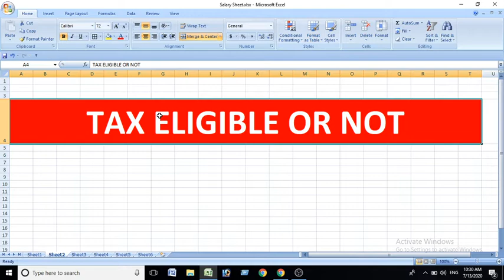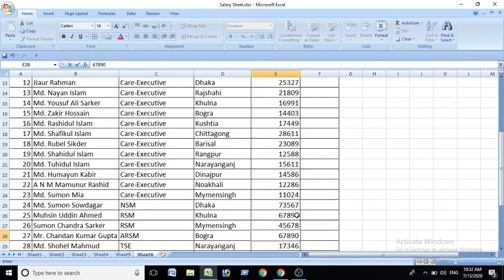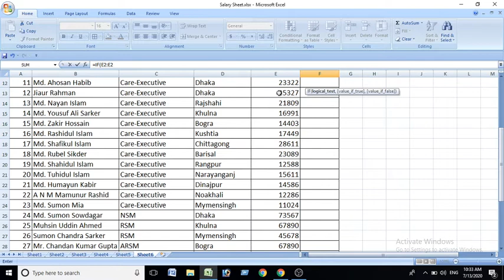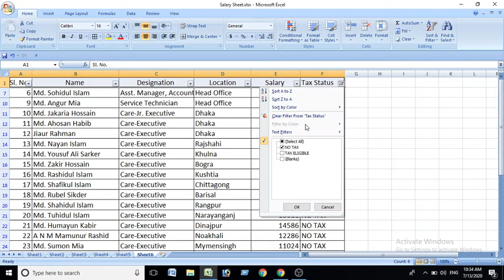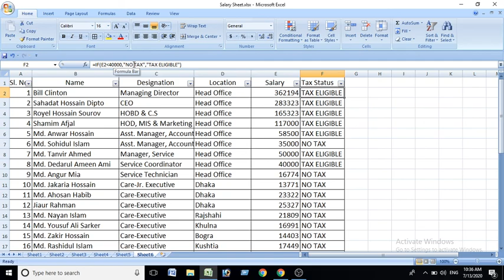HOW TO CALCULATE WHO IS ELIGIBLE FOR TAX (ট্যাক্স দিতে হবে কিনা তা সহজ পদ্ধতিতে বের করার কৌশল )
ট্যাক্স দিতে হবে কিনা তা সহজ পদ্ধতিতে বের করার কৌশল
HOW TO CALCULATE WHO IS ELIGIBLE FOR TAX
SUM
AVERAGE
MAX
MIN
COUNT
SUM-IF
COUNT-IF
VLOOKUP
HLOOKUP
FILTER
PIVOT  TABLE
CHART
CONDITIONAL FORMATTING
PRINT & PAGE SETUP
BASIC MENUS & COMMANDS